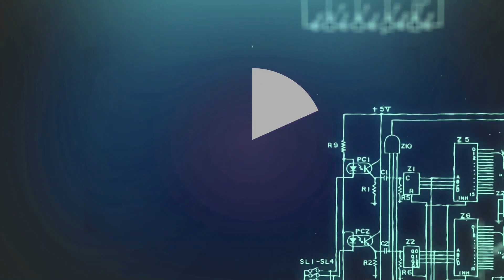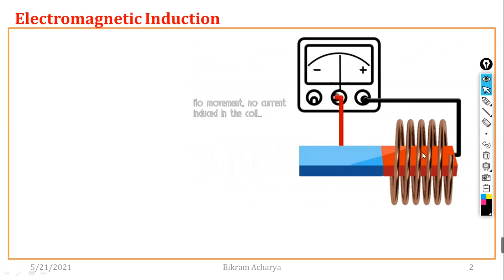9. DYNAMICALLY & STATICALLY INDUCED EMF || Self & Induced EMF || In Nepali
Induced e.m.f can be either dynamically induced emf or statically induced emf. in this first case, usually the field is stationary and conductors cut across it (as in d.c. generator). But in the second case, usually the conductor or the coil remains stationary and flux linked with it is changed by simply increasing or decreasing the current producing this flux (as in transformers).

Dynamically Induced EMF
We have learnt that when the flux linking with the coil or circuit changes, an emf is induced in the coil or circuit.

EMF can be induced by changing the flux linking in two ways:

By increasing or decreasing the magnitude of the current producing the linking flux. In this case, there is no motion of the conductor or of coil relative to the field and, therefore, emf induced in this way is known as statically induced
By moving a conductor in a uniform magnetic field and emf produced in this way is known as dynamically induced emf

STATICALLY INDUCED EMF
Statically induced emf may be (a) self-induced emf or (b) mutually induced emf

Self-Induced EMF
When the current flowing through the coil is changed, the flux linking with its own winding changes and due to the change in linking flux with the coil, an emf, known as self-induced emf, is induced.

Since according to Lenz’s law, an induced emf acts to oppose the change that produces it, a self-induced emf is always in such a direction as to oppose the change of current in the coil or circuit in which it is induced. This property of the coil or circuit due to which it opposes any change of the current in the coil or circuit, is known as self-inductance.

The emf induced in a coil due to the change of flux produced by another neighbouring coil linking to it, is called Mutually Induced emf.  Let us take an example to understand the phenomenon of mutually induced emf.